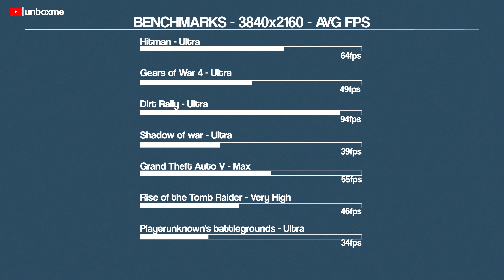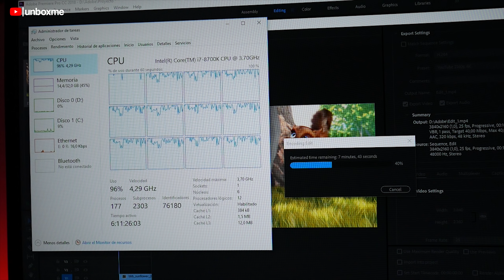PC GAMING 2018 ÉPICO MSI - ORDENADOR para EDICIÓN de VÍDEO 4K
Que ordenador o pc para editar y jugar necesitas?. Miles de opciones de ordenadores para edición de vídeo y foto y aquí tienes el PC Gaming 2018 para edición de vídeo 4K con MSI y CoolerMaster. Aquí hablo de los mejores componentes para un equipo a la hora de editar. Lo mejor para editar en 4K. Descubre el PC Gaming 2018 ÉPICO de MSI en este presupuesto de Pc Gaming 2018. Ordenador para edicion de video. Este PC para editar y jugar en 4K es lo mejor para un presupuesto de pc gaming 2018.

➥ COMPONENTES;

Placa base;
Memoria RAM;
Tarjeta grafica;
SSD M.2;
Disco Duro;
Fuente de alimentación;
Refrigeración líquida;
➥Guía de Hardware
☑Guía para comprar tarjeta grafica 2017☛

► MI PC
Intel i7 6700K
Cables Bitfenix
SSD Drevo
LED strip Bitfenix
NZXT Kraken x41
Asus Sabertooth S
HDD Western Digital
Ventiladores Bitfenix
Bitfenix Pandora ATX
Nvidia GTX 1080 SC
Corsair Dominator platinum
Corsair RMX Series RM1000X